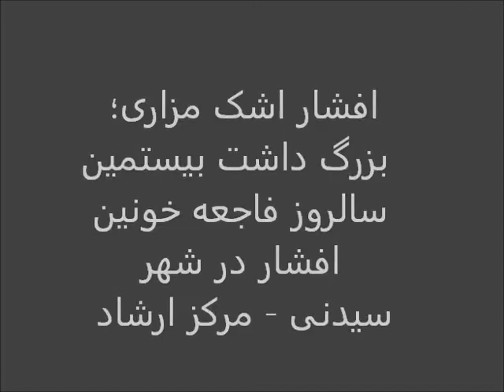Sokhan Rani Hiji Deel Joo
سخنرانی حاجی دلجو در بیستمین سالروز فاجعه افشار در شهر سیدنی استرالیا - مرکز ارشاد.